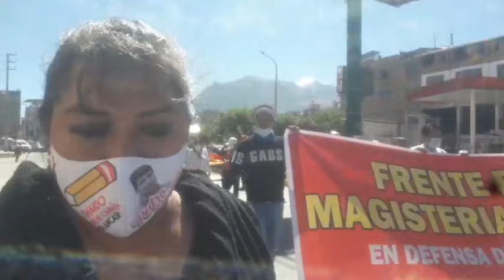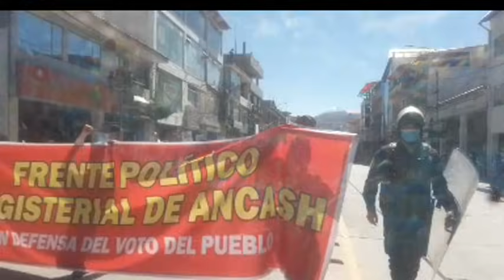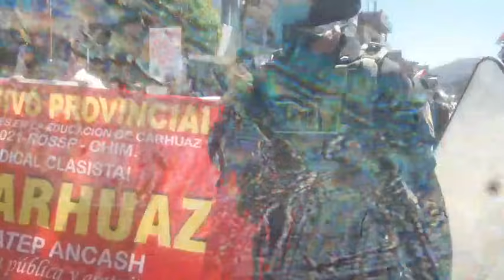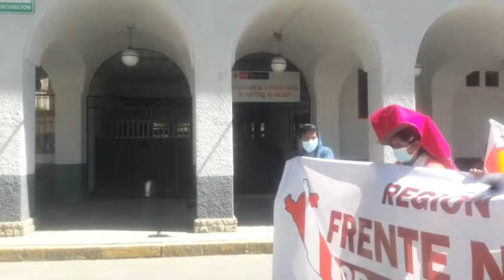PARO NACIONAL POR LA DEMORA EN LA PROCLAMACIÓN DE PEDRO CASTILLO